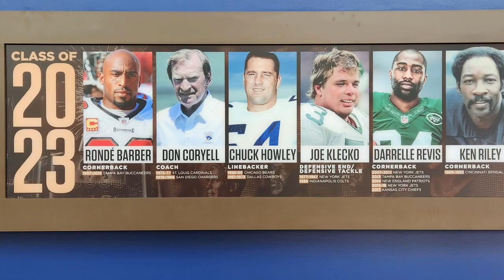TRIP TO THE MIDWEST Ohio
My visit to the Midwest this past summer.